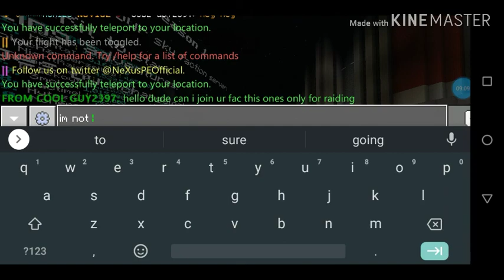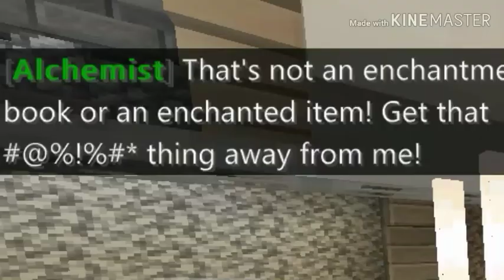Op!? | Sky Factions | Nexus Pe (10 minutes of edited and sped up quality content) *lie*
Ip: fac.nexuspe.net
Default